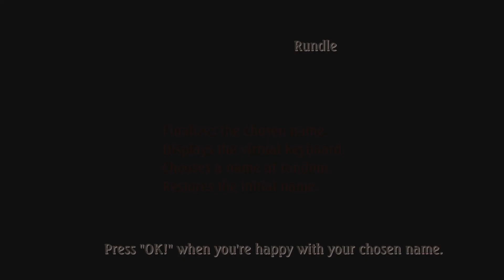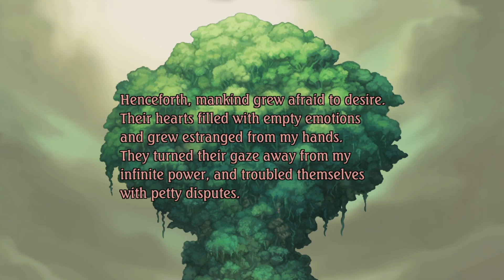The Shrek Tree - Legend of Mana (PS4 Remastered)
It looks like we are going to continue down the rabbit hole of remakes of games that Argo played as a kid.  This one is part of the Mana series.  Of course, Del found a character she likes.  :D